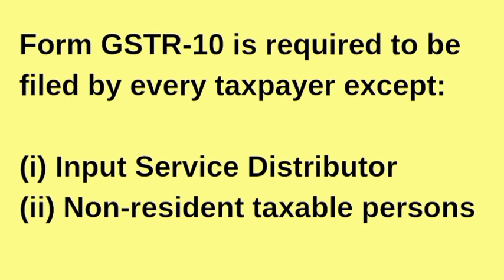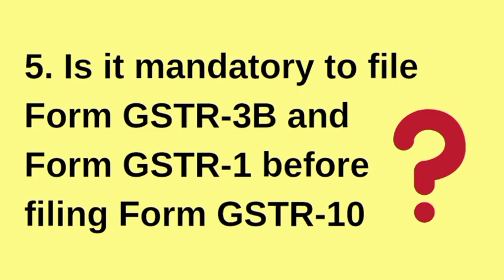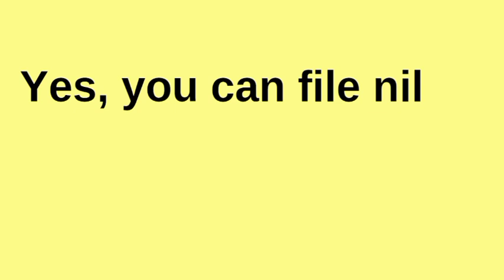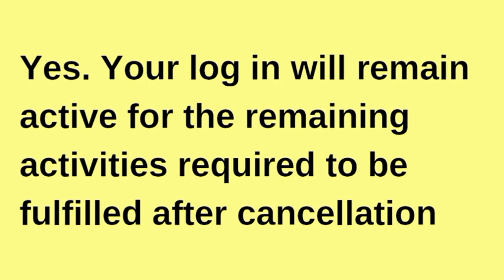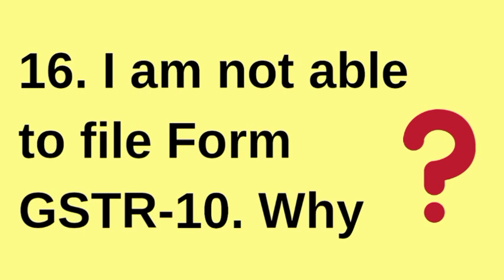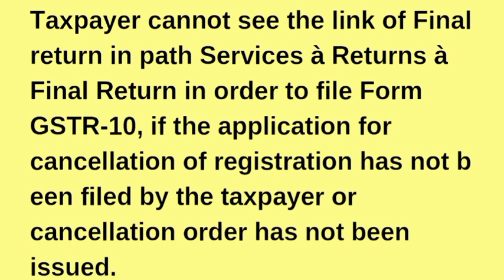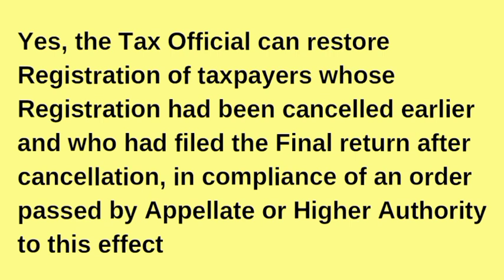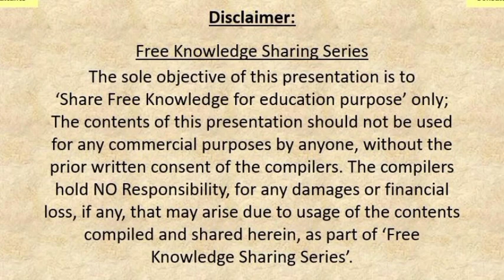102. FAQ on GSTR 10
FAQ on GSTR 10